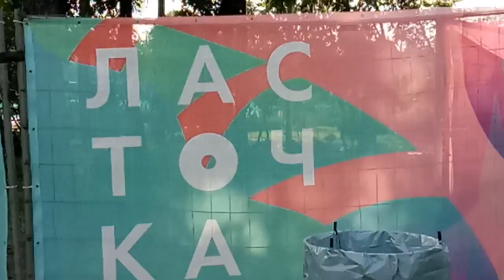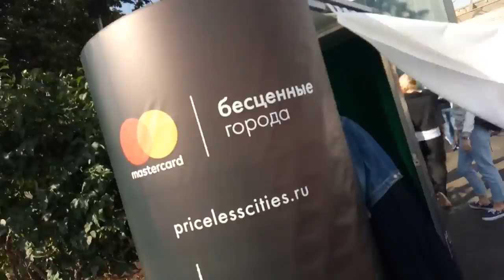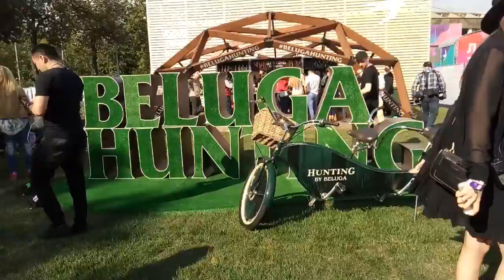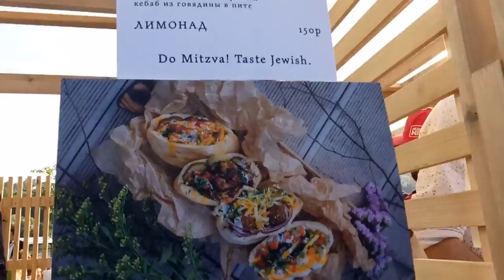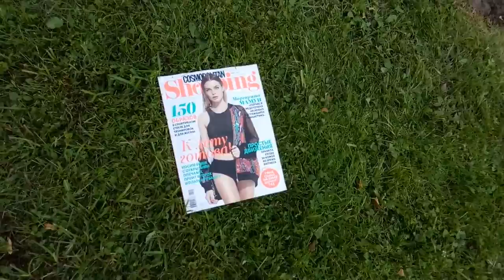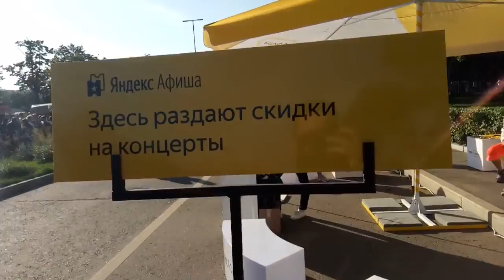ЭГО МОСКВЫ - Фестиваль ЛАСТОЧКА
Фестиваль Ласточка в Лужниках и прогулки по Покровскому Берегу. Немного переборщил с шутками про смерть и алкоголь, пытаясь соблюсти законы жанра, но обещаю в следующих видео исправиться.